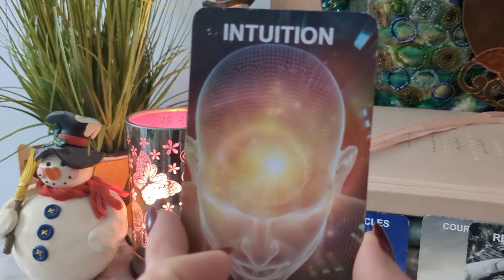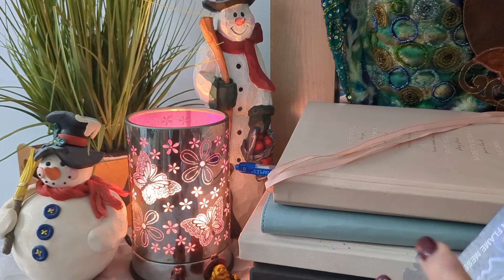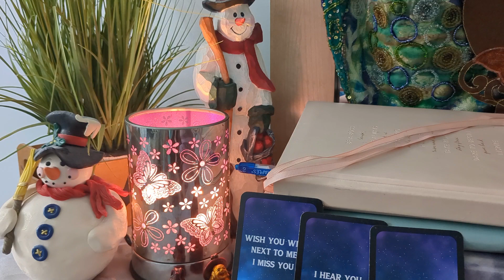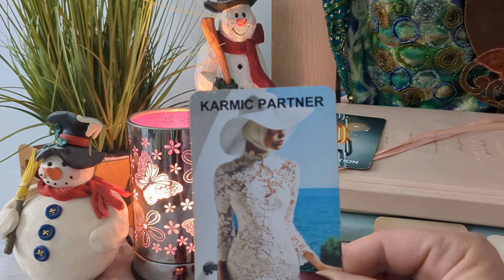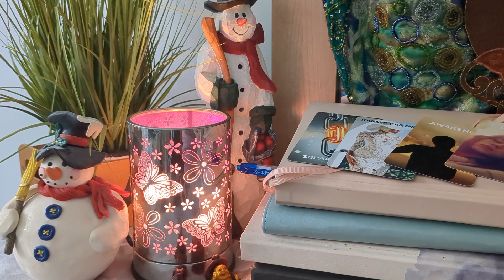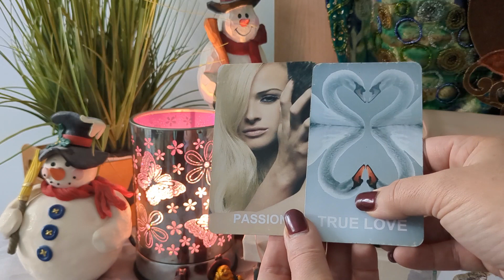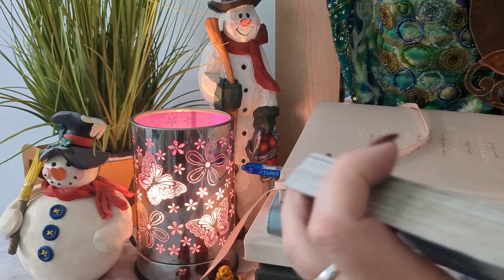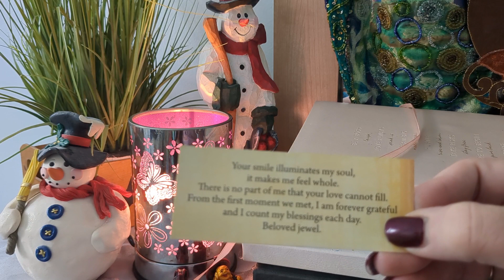Divine Feminine: This divine masculine is missing & yearning for you manifesting reunion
This is a divine feminine and divine masculine reading as it resonates for twin souls, soul mates, fated connections. The masculine is gaining valuable spiritual knowledge and awareness. They are missing their divine feminine like crazy and wishes they were next to them. They are dreaming of what their future will be like. They are attracting love & reunion for both.

The feminine is also missing the masculine too and they are feeling very connected to them energetically. They want the masculine to know that this is very difficult for them.

You were divinely guided to this message enjoy!

Hello Beautiful and blessed souls, Thank you, blessed souls, for all your support it warms my heart.❤

Continuing a journey a mission to restore peace, harmony and balance in our world through music & messages.